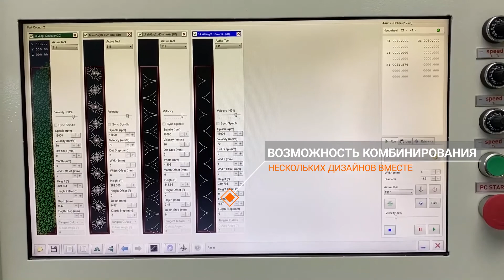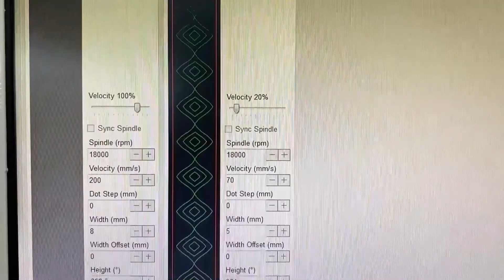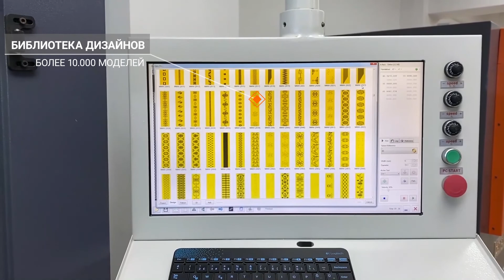RINGMAKER FAQ / Сколько дизайнов в фрезерном ЧПУ станке RINGMAKER?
В библиотеку ЧПУ станка Ringmaker загружены более 2000 дизайнов. Вы можете комбинировать эти дизайны, тем самым создавая неограниченное количество новых моделей. Также один рисунок можно наносить разными резцами, тем самым добиваясь разного эффекта.

Также наш техник, изучив предпочтения вашего рынка, разработает и дополнит библиотеку дополнительными дизайнами перед отгрузкой вашего станка.

ЧПУ СТАНОК BULUNMAZ RINGMAKER ОБЩИЙ ОБЗОР:
---LINK WILL COME---